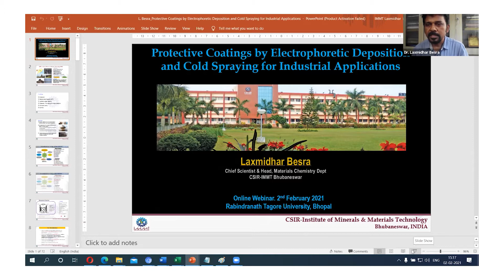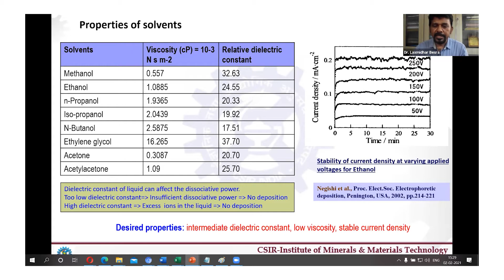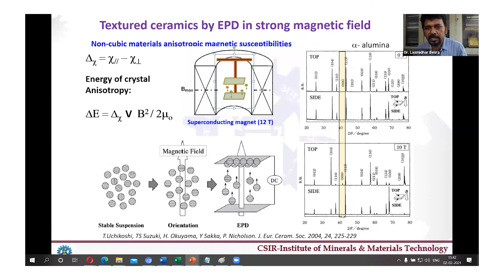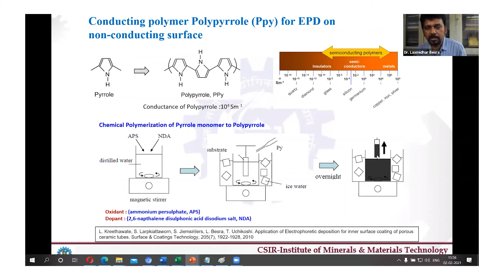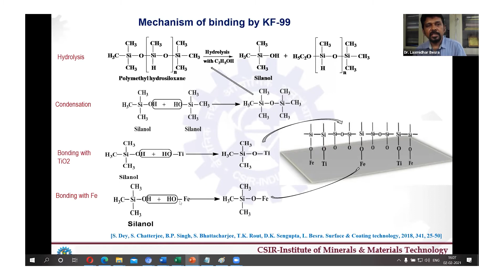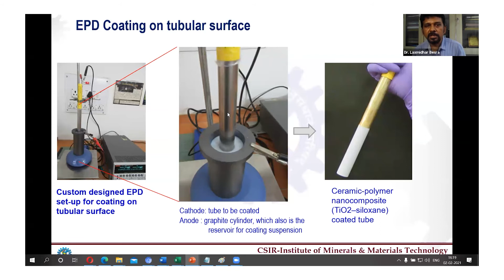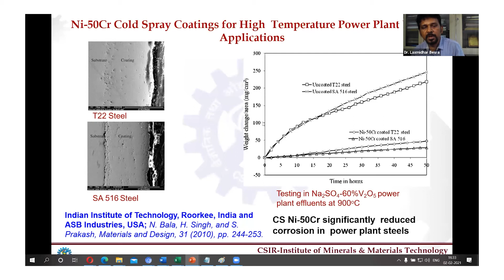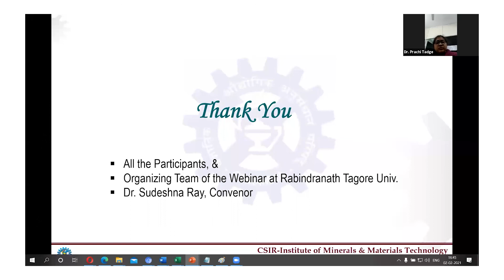Protective Coatings by Electrophoretic Deposition and Cold Spraying for Industrial Applications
Protective Coatings by Electrophoretic Deposition and Cold Spraying for Industrial Applications | Aisect